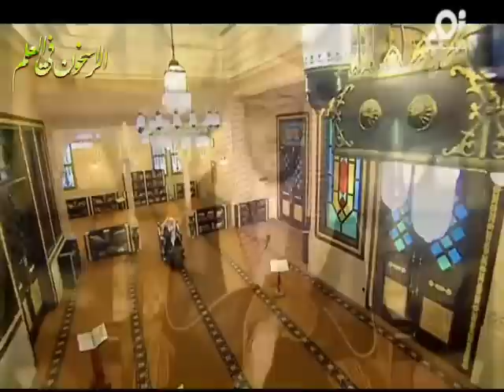الانصار حلقة (11) برنامج روح المعاني للشيخ صالح المغامسي